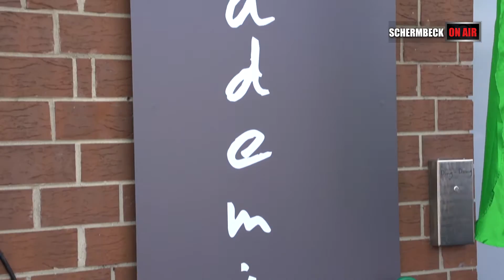Großartige Eröffnungsfeier beim TCGW Schermbeck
Der Tanz Club Grün-Weiß Schermbeck hat am Sonntag (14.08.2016) zur Eröffnungsfeier eingeladen. Ab sofort stehen den Mitgliedern die neuen Räumlichkeiten zur Verfügung.